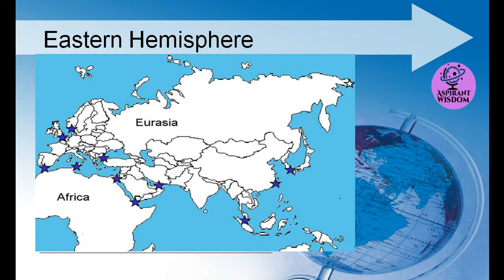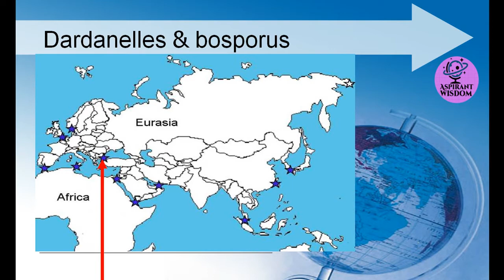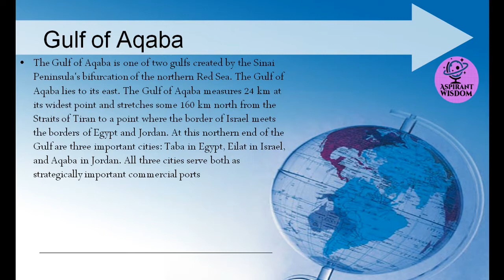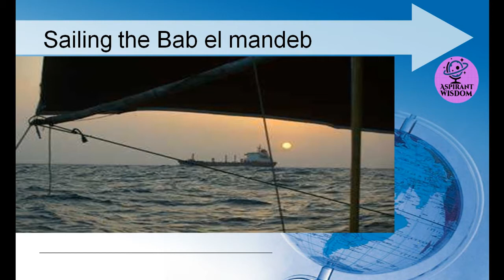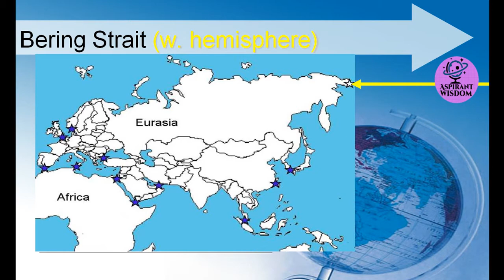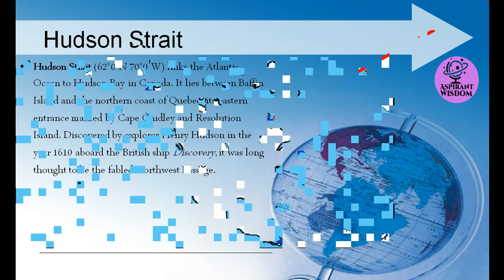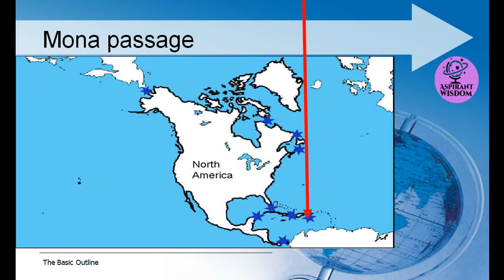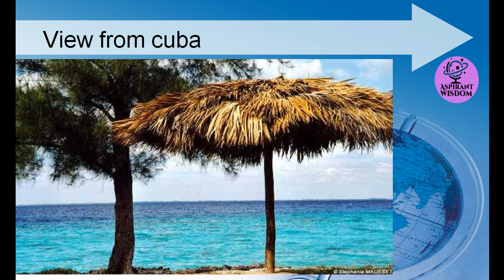World Geography ||Strategic World Water Bodies|| World Map Mcqs CSS PMS One Paper Exam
Mapping Explanation for One paper Exams, CSS, PMS Best Mcqs..

International Relations for Beginners: Jargon & Terminologies ||CSS PMS||

International Organizations | Types of international organizations | History

Regional Organizations their Headquarters, Members & Objectives

Geography MCQS || Most repeated Geography MCQs || FPSC, PMS, CSS One paper Exams

Novels Recommended for CSS, PMS Aspirants ||Best Novels for CSS||
Business Administration CSS, PMS, BBA, MBA ||Management|| Motivation

Business Administration CSS, PMS, BBA, MBA ||Management|| introduction to Management

Business Administration CSS, PMS, BBA, MBA || Marketing part ||

SPSC SCREENING 2020 complete Solved + pdf  | 100 Questions |

SPSC SCREENING 2020 complete Solved part 2

SPSC SCREENING 2020 complete Solved part-1

Important Essay topics 2020, Most expected topics of essay CSS

FPSC JOBS 2020 || NEW JOBS || APPLY NOW..

What is Computer? || A Brief view to Basics of Computer operation||

MES Complete Solved paper | Military Engineer Services

Sustainable Development Goals | Complete list of SDGs |

Top 10 Abbreviation for One Paper MCQS, CSS, PMS

TOP 10 abbreviations Part 2 CSS, FPSC,, PMS, ONE PAPER MCQs

what is Cold War? , (A brief and to the point view) For IR, CSS, PMS FPSC..

Hitler Complete Movie